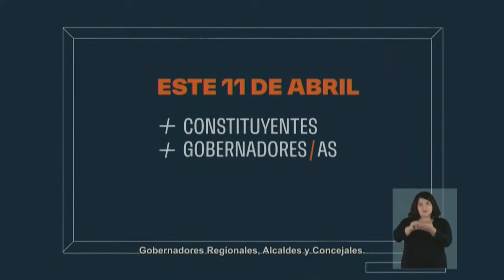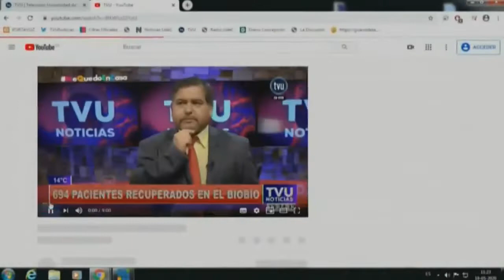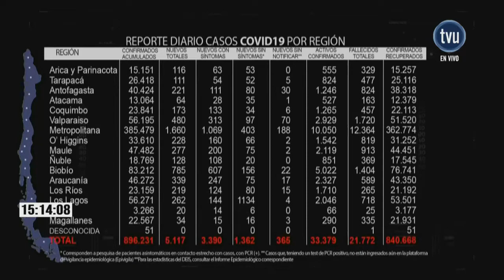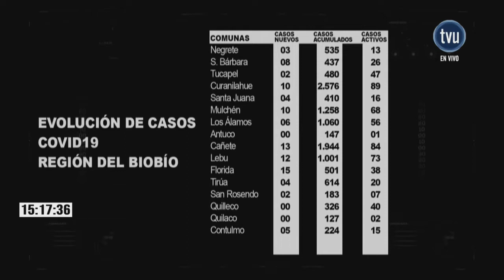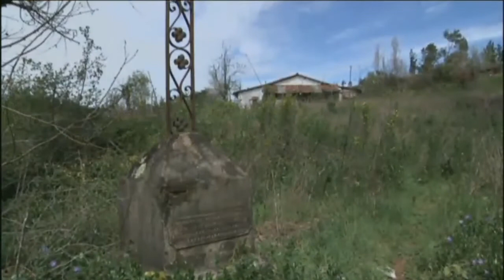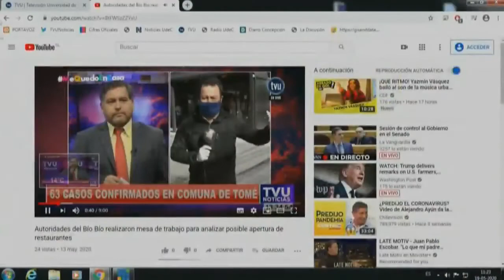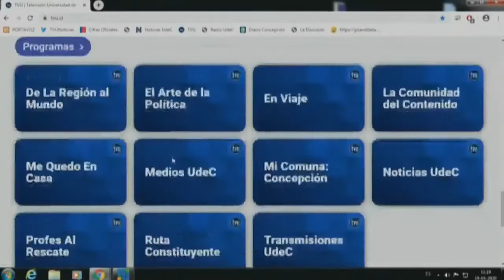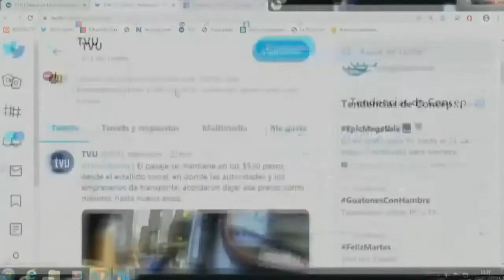La Comunidad Del Contenido - 15 de marzo 2020